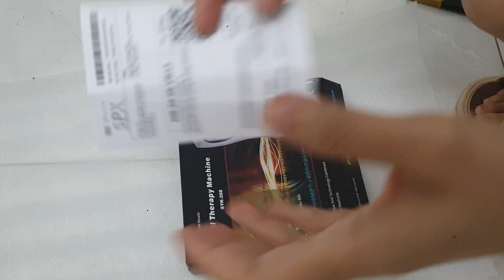ngh dieu 3.9